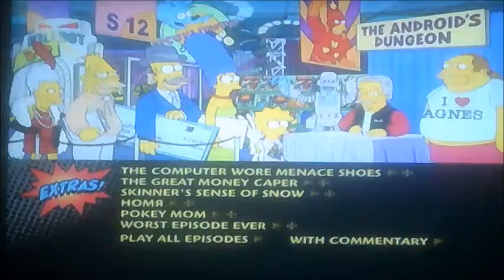DVD Menu Walkthrough to The Simpsons The Complete 12th Season UK DVD Disc Two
This is the DVD Menu Walkthrough to The Simpsons The Complete 12th Season UK DVD Disc Two!